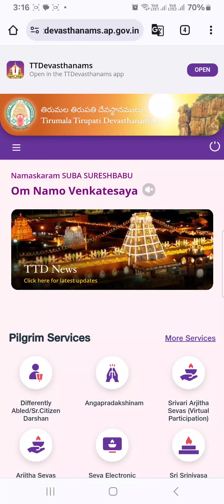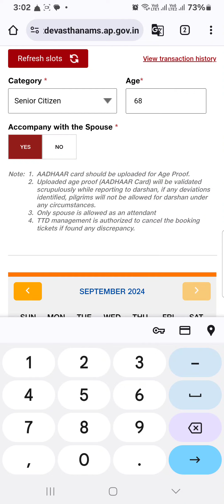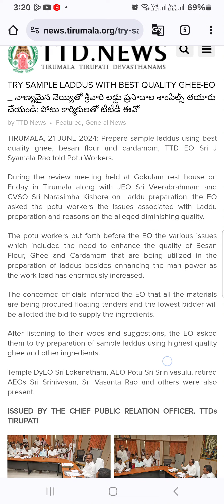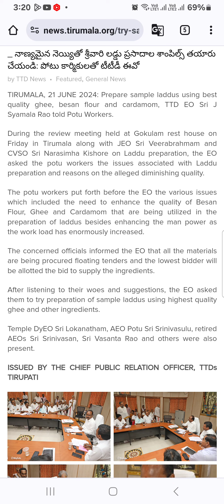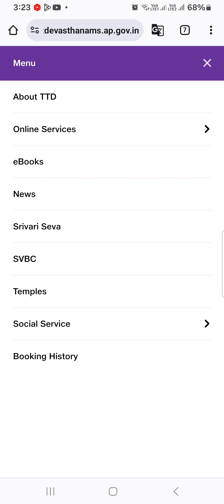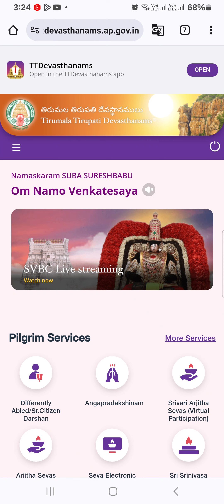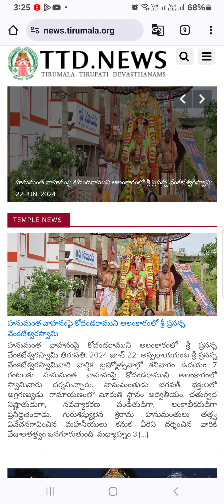TODAYS TTD BOOKING & DARSHAN STATUS | BEST QUALITY LADOO - EO